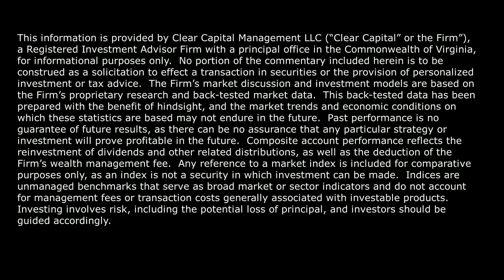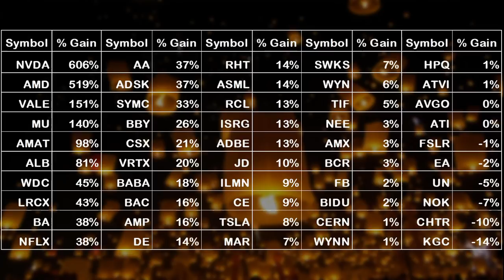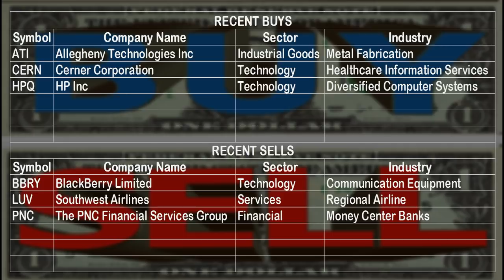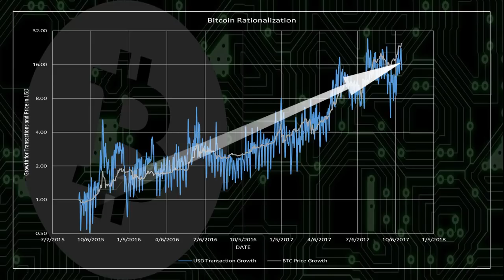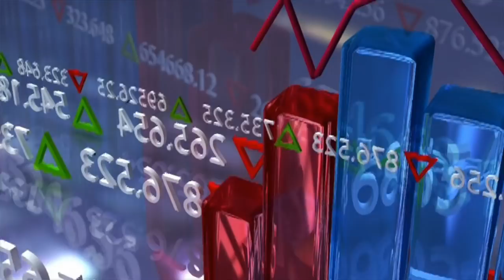iWIN TV for October 21, 2017